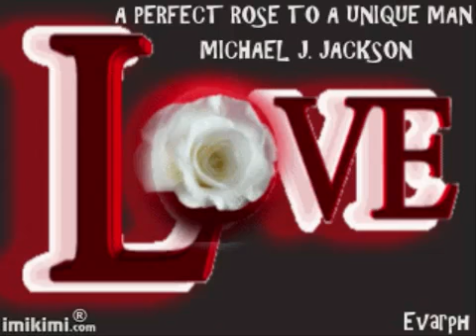Michael Jackson Fly Away